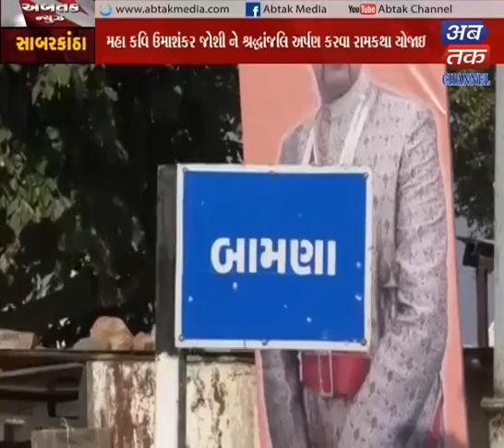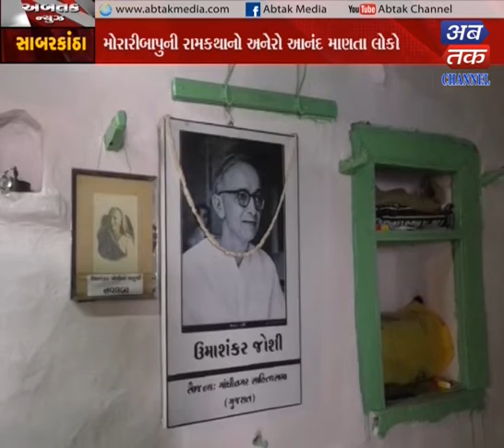Sabarkantha: - The life debate of poet Umashankar Jethalal Joshi| ABTAK MEDIA